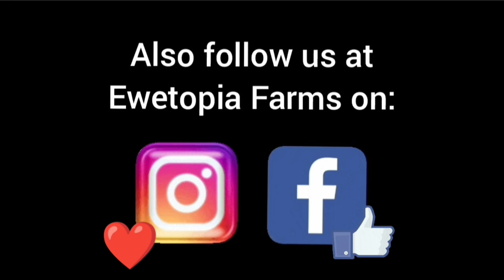Sheep Farming: Working With Lambs/ September 11, 2022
Today at Ewetopia Farms,  everything involved working with lambs; but not just one group of lambs! But rather lambs at various stages of development from delivering newborns to preparing lambs to leave the jugs to selling ram lambs to halter training and grooming show lambs! Plus we get to see a someone you've all been waiting for! So if you like all things lamb, join us today to get your fix!

Sheep and sheep farming is our passion and we hope that the love we have for what we do is obvious to you the viewers. Our operation is a large scale, purebred seed stock sheep farm combining the best of pasture and confinement to manage the flock for maximum comfort, minimal stress, and producing a consistent, very high quality product.